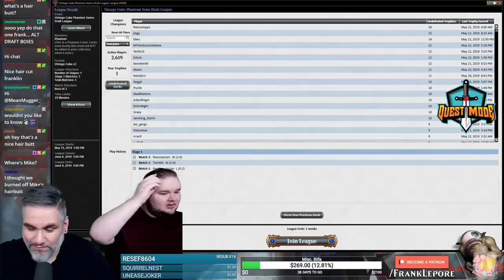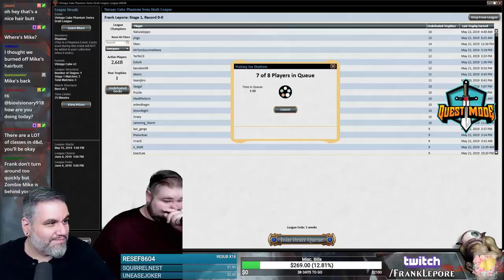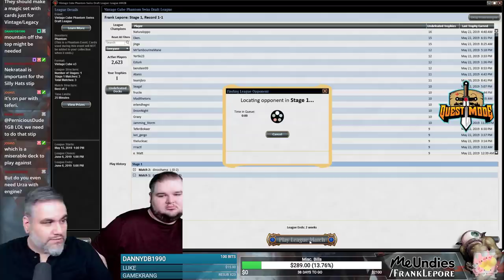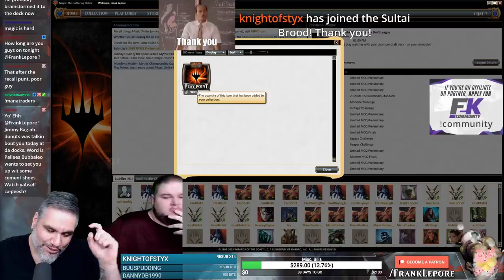(Magic Online) Vintage Cube Stipulation Draft #18 - 5/25/19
"Draft a 3 color deck BUT you can only draft a single color for the first 10 picks of each pack (1 different color & 1 veto per pack). If pack has no card of correct color, take whatever. Multicolored cards/lands can be taken IF they match your current color."